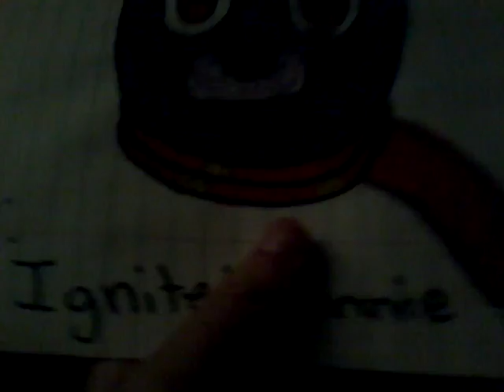For Ignited Bonnie